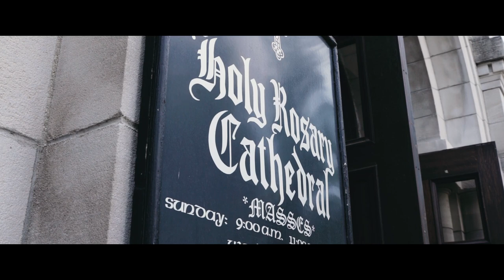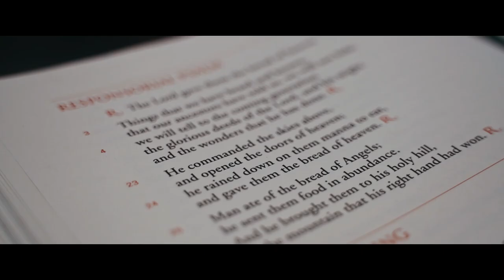Skylar Zee's Baptism | Cinematic Short Film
Editing and filmming this video was highly difficult for me. But, I gained a lot of experience filming this short video and I am decently proud of it haha.
ALSO I SHOT THIS HANDHELD. 0_o